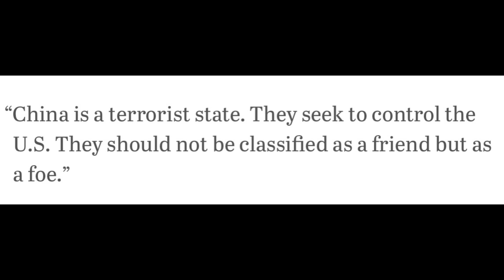The HARD TRUTH about Western media vs China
I tell you the truth about what Western media says about China and what is true!!